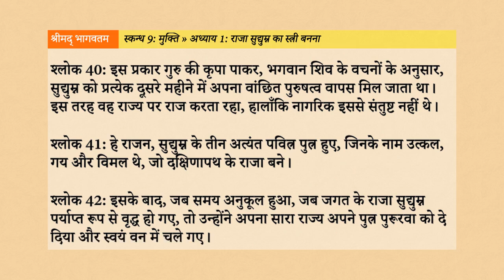Srimad Bhagavatam 9.1: राजा सुद्युम्न का स्त्री बनना Hindi AudioBook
नमस्तें भक्तों, इस वीडियो के माध्यम से, हम श्रीमद्भागवतम् के नवम स्कन्ध के अन्तर्गत “राजा सुद्युम्न का स्त्री बनना” नामक पहले अध्याय के विषय को सुनेंगे, समझेंगे, उन्हें जानकर अपने जीवन में उतारने का प्रयास करेंगे।